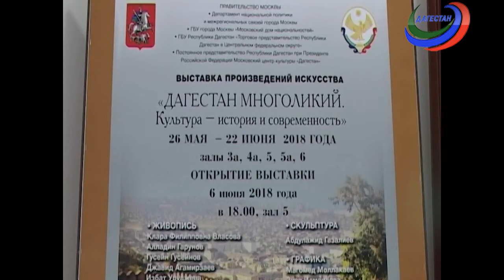Галерея искусств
В передаче в первом сюжете рассказывается о ретроспективной выставке современных дагестанских художников «Традиции и современность. Имена и стили», которая открылась на площадке исторического парка «Россия – моя история» в Махачкале.  Второй сюжет – о выставке «Уроки мастера Магомеда Манилмагомедовича», организованной Музеем-заповедником  «Дагестанский аул» совместно с художественно-графическим факультетом ДГПУ.  Третий сюжет   рассказывает о Днях Дагестана, которые  прошли 6-7 июня в Московском доме национальностей в рамках ежегодного межрегионального фестиваля национальных культур «Многоцветие России».